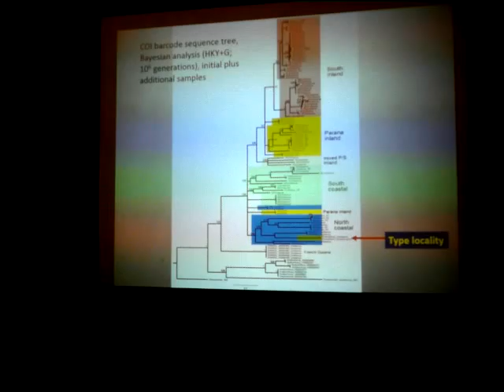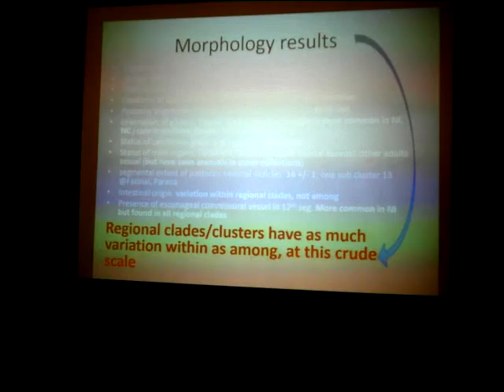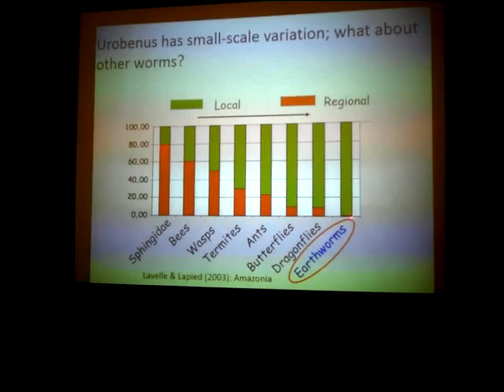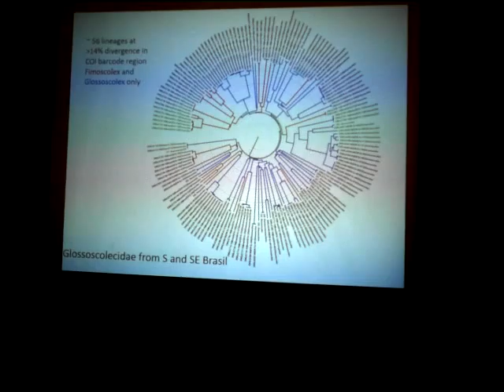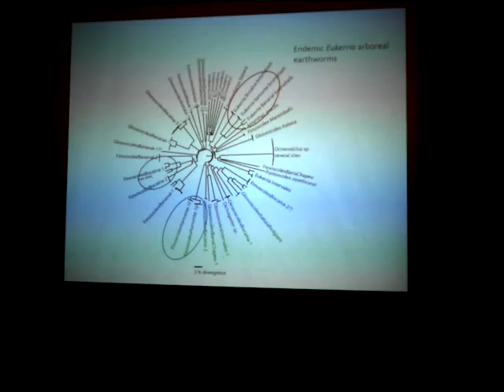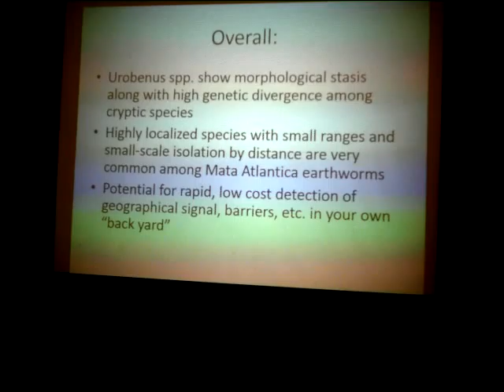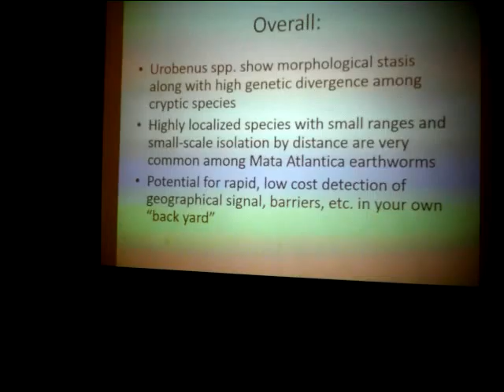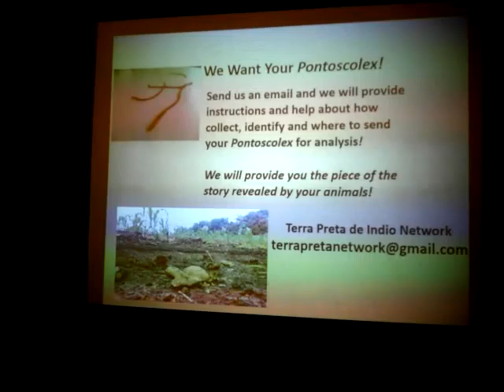Sam James PART II Tracking biological invasions and sorting out cryptic species in brazilian earthwo